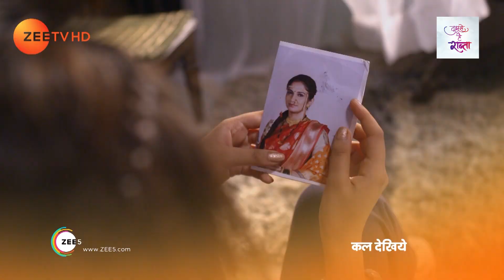Kundali Bhagya - Hindi TV Serial - Ep 318 - Webisode - Sanjay Gagnani, Shakti, Shraddha -Zee TV